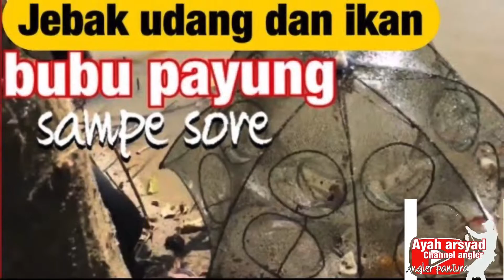go fishing to the estuary,, barra fishing